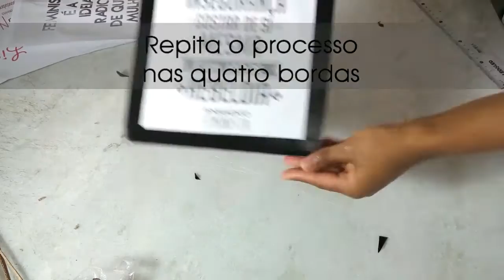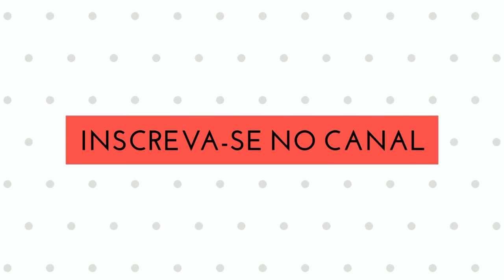DIY - QUADROS PARA DECORAR O CENÁRIO DO YOUTUBE (TUTORIAL)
Quer decorar o seu cenário para os vídeos, gastando muito pouco? Então confere esse tutorial e arrasa!
Blog | Facebook | Instagram | Snapchat: mliviateodoro